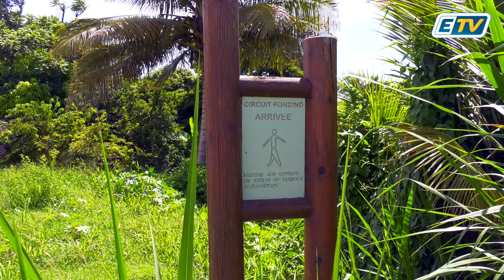🔴 Goyave: l'abandon de certains espaces du domaine public agace plusieurs citoyens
"On passe à coté d'atouts touristiques!"

Vigilance si vous approchez de ce pont ⤵️